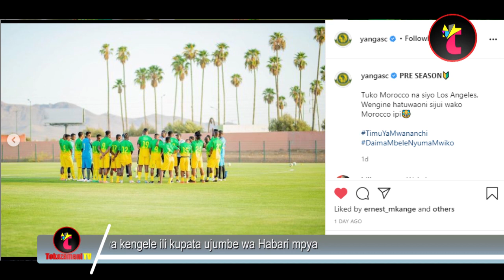SIMBA SC WAJIBU MAPIGO YA YANGA WAONESHA KAMBI YAO MOROCCO KAMA ULAYA